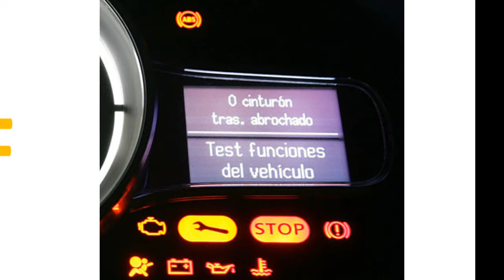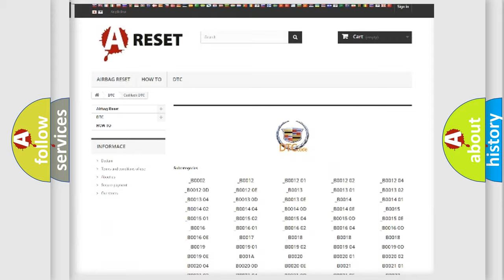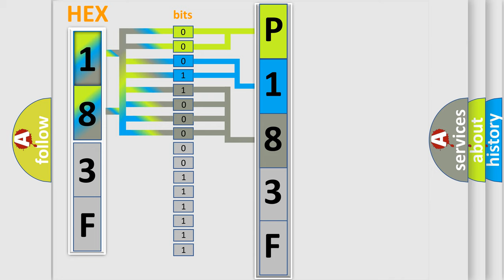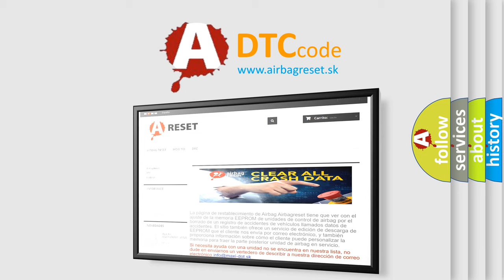DTC cadillac P183F Short Explanation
Contents:
0:21 Basic DTC analysis according to OBD2 protocol standard.
1:48 Insight into programming
2:58 A diagnostically understandable description of the Diagnostic Trouble Code
3:05 Basic error definition

Make:
Cadillac
Code:
P183F
Definition:
Intake Potentiometer Open (Low)
Description:
The ECM sets DTC B1208 if there is an open circuit or poor connection in the Intake actuator signal harness.
Cause:
 Poor connection of connected partOpen circuit in signal or power harnessShort circuit in signal or power harnessFaulty passenger air mix actuator